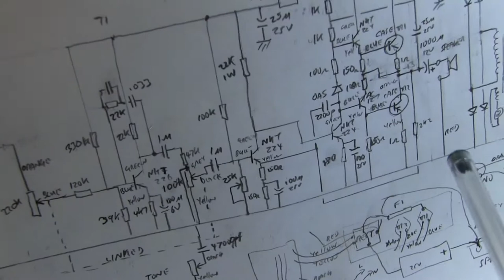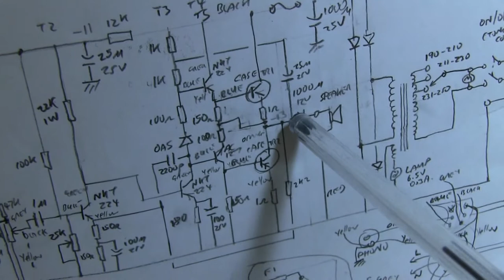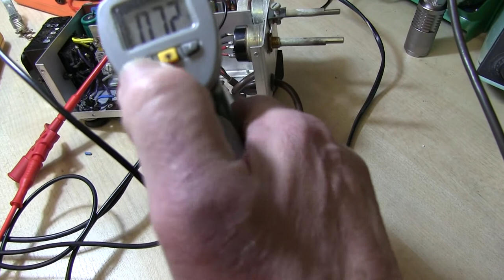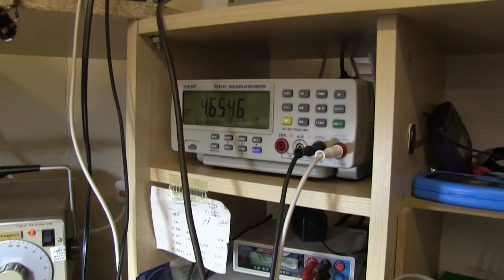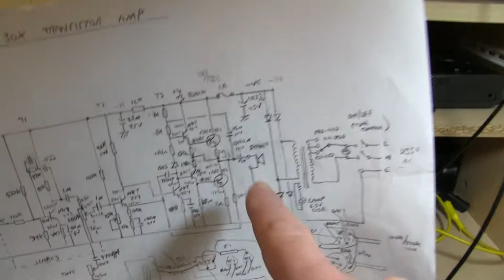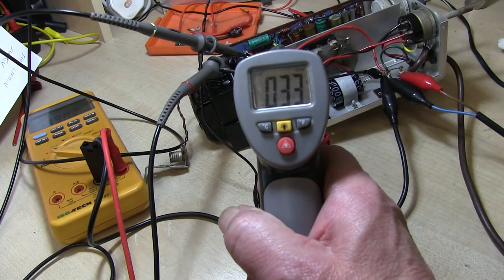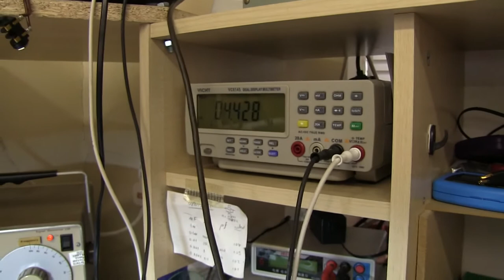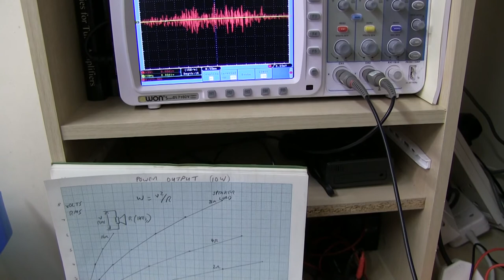Pye Black Box Transistor Amplifier. Service and test.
Pye Black Box Transistor amplifier.
As used in the record players.
Service, circuit description and test.